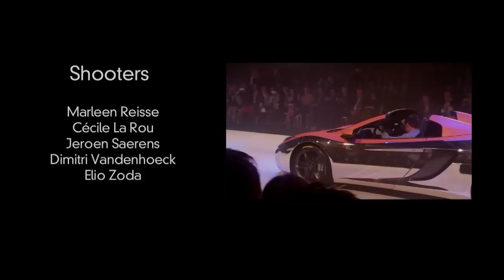Film #3 ALD Automotive - McLaren - Boutsen Ginion Racing Press conference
ALD Automotive Belgium sponsors the McLaren  MP4-12C of the Boutsen Ginion Racing in the Blancpain Endurance Series 2013.
Find out now who are our official pilots for the season !